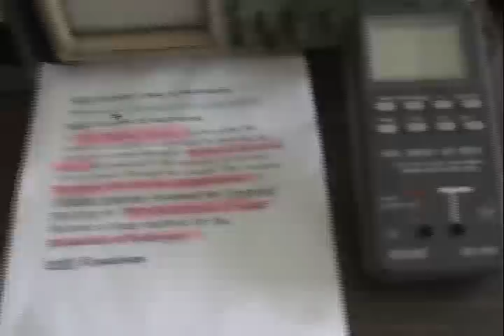AMAZING WATER TO TORCH FLAME...ELEAZAR VENERACION, UNHEARD WORK IN SCIENCE ADVANCE THAN ELECTROLYSIS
electrolysissince 18th century,faraday,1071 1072 apparatus experiment,comparison,changing the state of matter,inspire student to study hard in science,who knows maybe one of them is the next,nicola tesla,albert einstein,thomas edison.